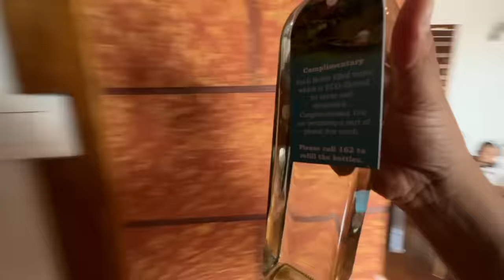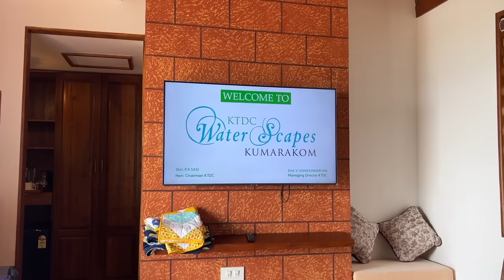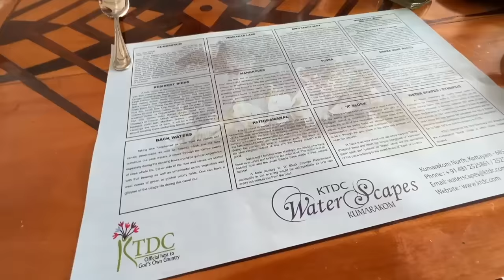Is this in Kerala? 😳KTDC Waterscapes Backwater Resort in Kumarakom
ഇത്‌ കേരളത്തിൽ തന്നെയാണോ? കുമരകത്തെ ഏറ്റവും മികച്ച Backwater റിസോർട്ടുകളിൽ ഒന്ന് നമ്മുടെ KTDC യുടെ Waterscapes തന്നെയാണ്‌. എറണാകുളത്ത്‌ നിന്നും 50 കി.മി മാറി വേമ്പനാട്‌ കായലിന്റെ തീരത്താണ്‌ അതിമനോഹരമായ ഈ റിസോർട്ട്‌ സ്ഥിതി ചെയ്യുന്നത്‌. 6000 രൂപ മുതൽ ഇവിടെ കോട്ടേജുകൾ ലഭ്യമാണ്‌.

Is this in Kerala? 😳 Waterscapes KTDC Backwater Resort in Kumarakom

00:00 Intro
00:30 Superior Lakeview Cottages
01:25 Cottage Review
03:17 Bathroom
04:05 Lunch for Rishikuttan
05:25 Room Booking
06:05 Restaurant
06:54 Lunch
08:05 Pedal Boat
08:13 A/C Hall
08:34 Open Hall
09:18 Lake View Cottages
10:35 Open Stage & Boat Jetty
11:05 Swimming Pool
11:27 Canal View Cottages
15:33 Swetha Singing for Rishikuttan
16:26 Buggie Ride
16:50 Boat Ride
19:21 Swimming Pool
21:14 Sunset
22:55 Dinner
23:37 Breakfast
24:27 Ready for Checkout